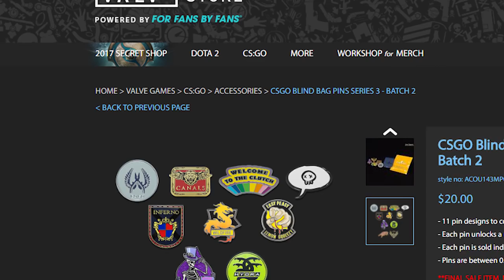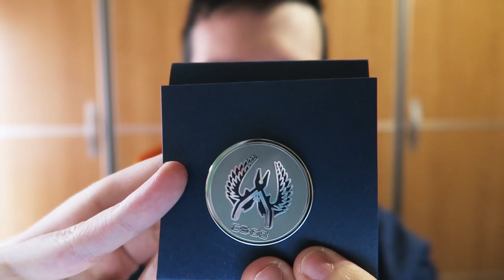UNBOXING PAQUETE DE VALVE CON PRODUCTOS DE CS:GO #2